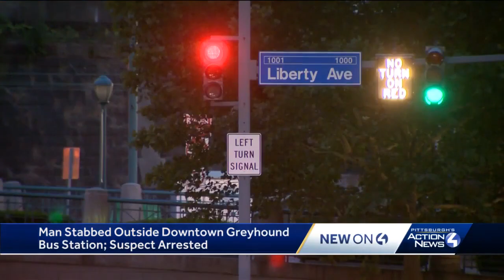Man recovering after being stabbed Downtown